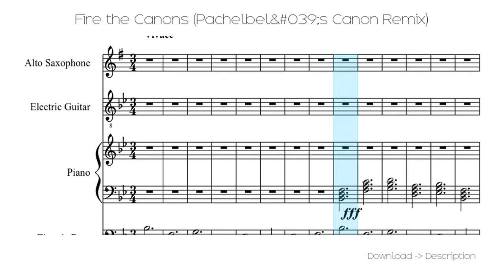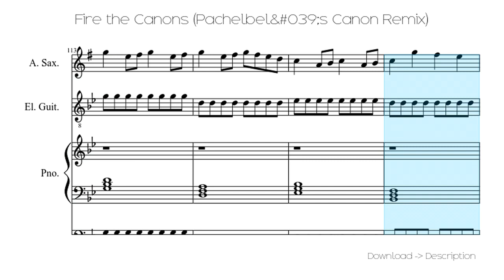🎶 Fire The Canons (Pachelbel&#039;s Canon Remix) 🎸🎸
Sheet for song: 🎶 Fire The Canons (Pachelbel&#039;s Canon Remix) 🎸🎸